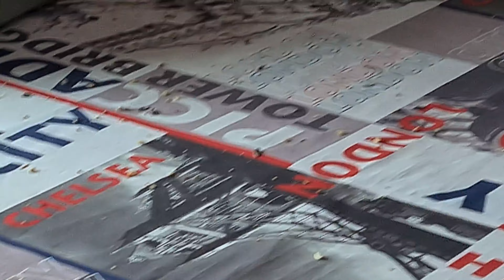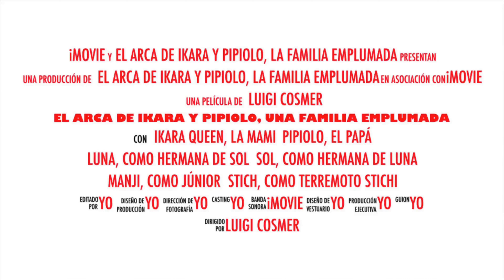Video 600 con los pipis voladores jejeje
Ya llegamos al 600 con la familia emplumadad jejeje